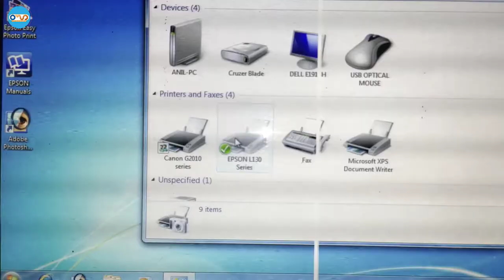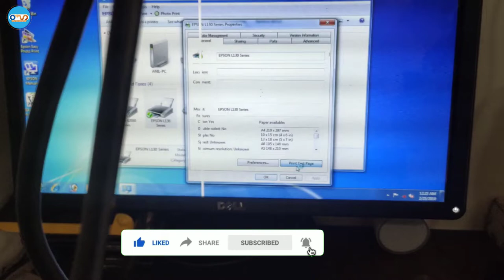EPSON L130 Printer | Red Light Error | Solution ( Hindi )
Best Inkjet Printer 👇
1. Epson EcoTank L3110 All-in-One Ink Tank Printer (Black)
2. Epson Eco Tank L3101 All-in-One Ink Tank Printer (Black)